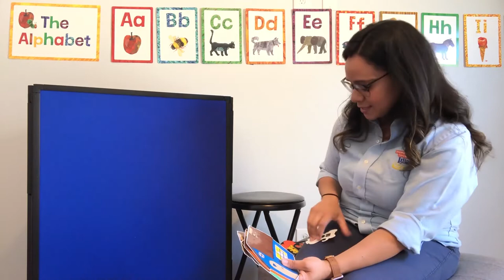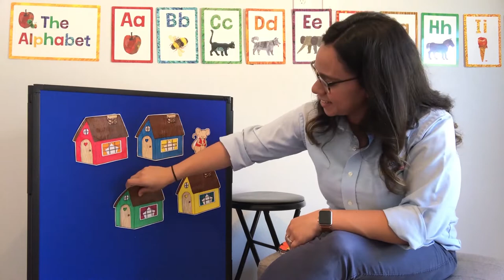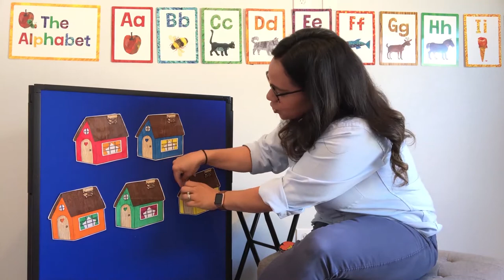Cuéntame un Cuento: Tell Me a Story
Have you heard about the little mouse that helped a lion? It’s true and Ms. Noraliz is here to tell you all about it! Join her for a bilingual storytime in English and Spanish. Gather the whole family to sing and play together.

¿Has oído hablar del ratoncito que ayudó a un león? ¡Es verdad y en este video Noraliz te contara todo! Únete a ella para un cuento bilingüe en inglés y español. ¡Reúne a toda la familia para así cantar y jugar juntos!